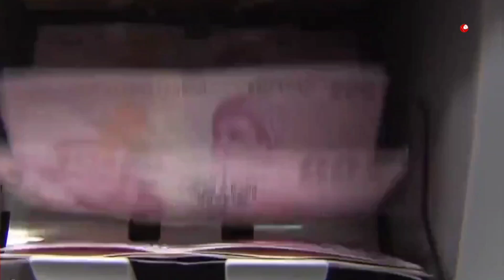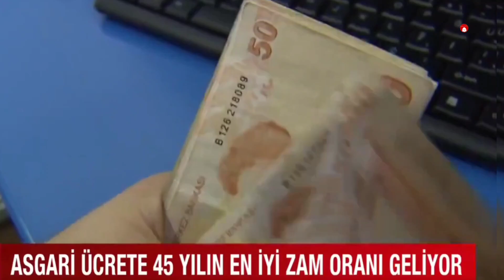Ocak ayında asgari ücret 3500 TL! 45 yılın en büyük zammı geliyor.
Asgari ücret 2022! Ocak ayında asgari ücret 3500 TL. Asgari ücretle çalışan milyonlarca kişinin gözü kulağı bu yıl başında yapılacak zamma çevrildi. Milyonlarca asgari ücretli 2022'de asgari ücretin ne kadar olacağını merak ediyor. Enflasyona göre 2022 yılında asgari ücretin ne kadar olacağı da tahmini olarak belirlendi. Brüt asgari ücretin 4.364,50 TL'ye çıkması bekleniyor. Böylelikle net asgari ücretin ne kadar olacağı da hesaplanabiliyor. İşte detaylar...

Bu da asgari ücret artışının yüzde 22 civarında olacağını bize gösteriyor. Bu artış oranına göre 2022 yılında brüt asgari ücret 4.364,50 TL'ye net asgari ücret ise 3.447,50 kuruşa çıkacağını hesaplayabiliriz. Burada küçük artış ve inişlerle baktığımızda net asgari ücretin 3.250 TL ile 3.500 TL arasında olacağını söyleyebiliriz.